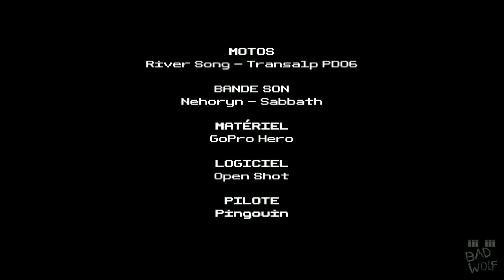[ RECO ] PONT SCORFF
Montée impossible et chute ridicule. ;)

MATÉRIEL : GoPro Hero HD
LOGICIEL : OpenShot